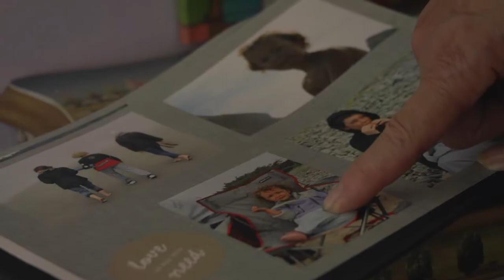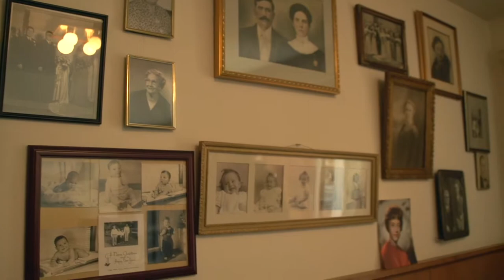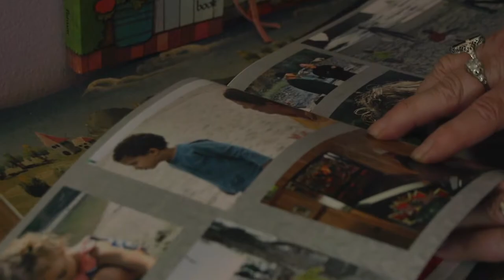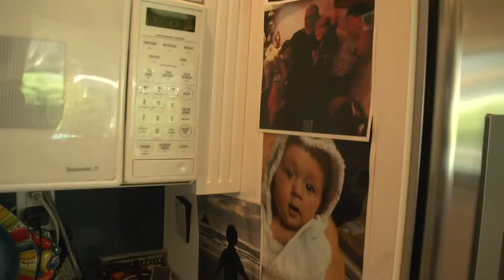Roselle, native Portlander and OvCa Survivor, shares her story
Roselle S shares her story of ovarian cancer diagnosis and treatment and what helped her get through this part of her life.